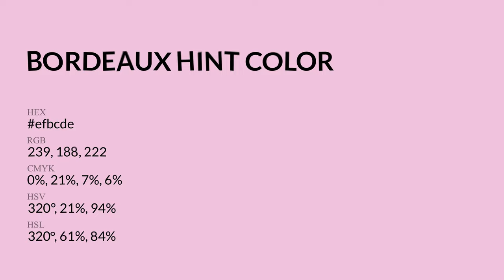Bordeaux Hint color efbcde hex Cool Violet color efbcde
What color is Bordeaux Hint ? efbcde hex, Cool Violet color efbcde

Hex efbcde Color Code is also known as Bordeaux Hint color

Hex efbcde Color code in RGB color code model is created after adding 93.73% red color, 73.73% green color and 87.06% blue color.
Hex efbcde Color code in CMYK color (process color) code model is generated after subtraction of 0% cyan, 21% magenta, 07% yellow, 06% black.